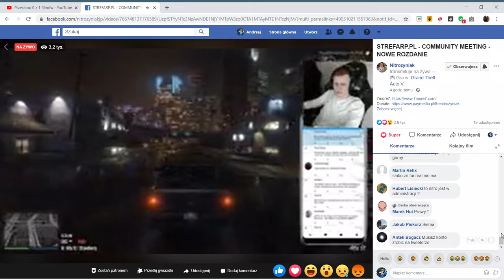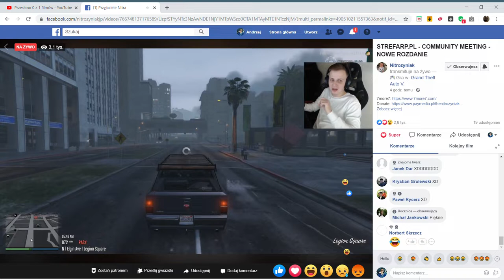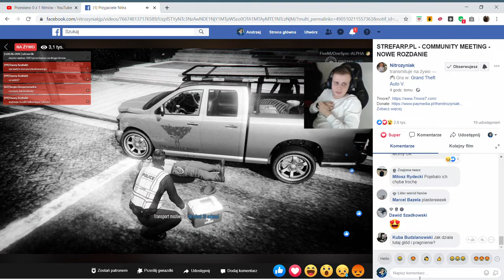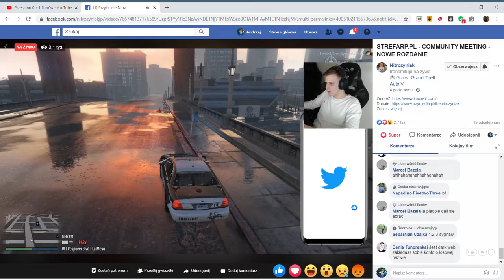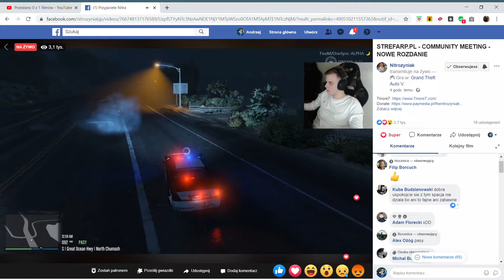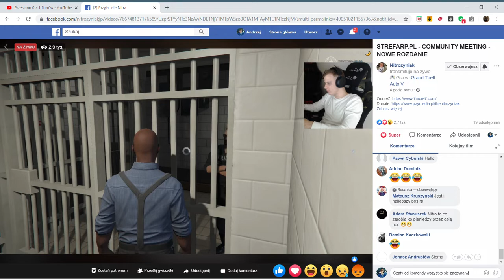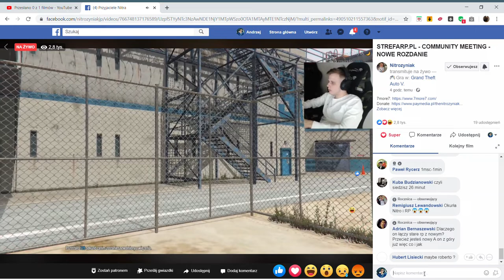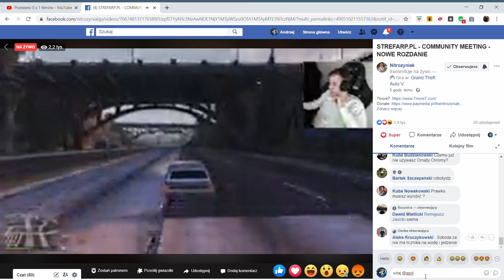STREFARP PL COMMUNITY MEETING NOWE ROZDANIE CZ.2